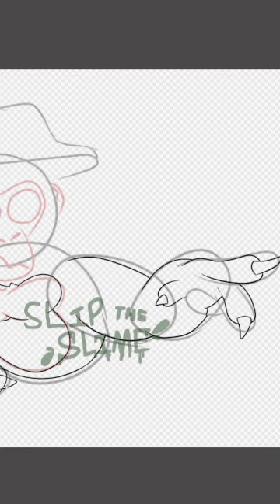Drawing a Gorilla Every Day - #326: coolsockets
Little secret: I haven't actually played Gorilla Tag since like a month ago. Lol